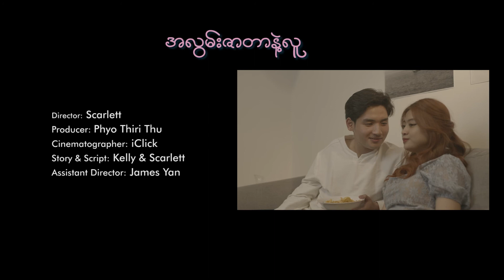Alwan Zar Tar_Music Video